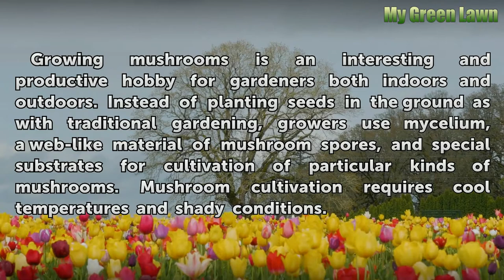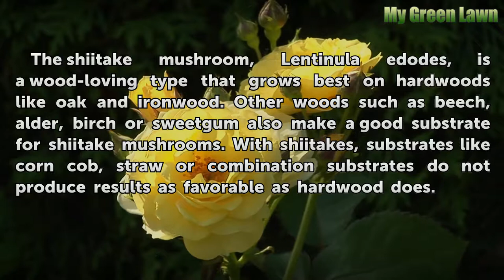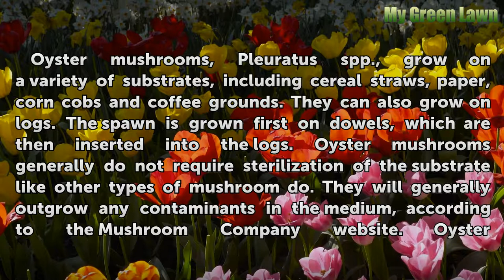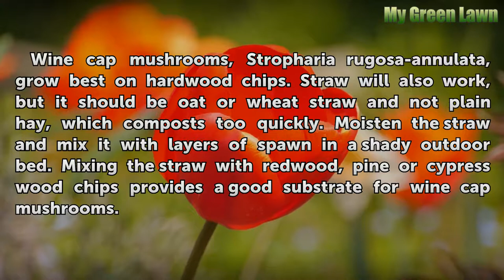Substrates for Mushroom Cultivation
Substrates for Mushroom Cultivation. Growing mushrooms is an interesting and productive hobby for gardeners both indoors and outdoors. Instead of planting seeds in the ground as with traditional gardening, growers use mycelium, a web-like material of mushroom spores, and special substrates for cultivation of particular kinds of mushrooms. Mushroom...

Table of contents Substrates for Mushroom Cultivation
About Substrates 00:38
Substrates for White Button Mushrooms 01:13
Substrates for Shiitake Mushrooms 01:36
Substrates for Oyster Mushrooms 02:02
Substrates for Maitake Mushrooms 02:39
Substrate for Wine Cap Mushrooms 03:06